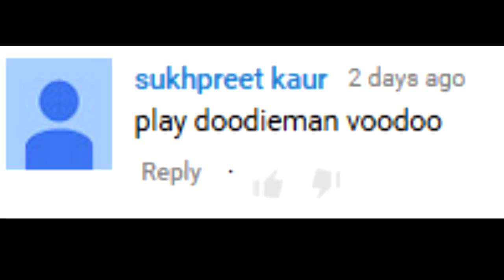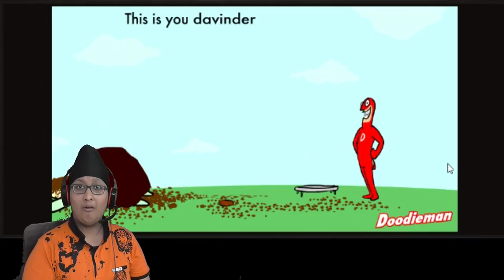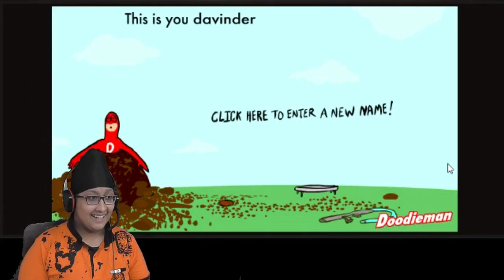WTF is this game!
watch me play doodieman voodoo.
this game is totally crazy, full of shittTTTTTT.
sorry for the crazy laughs